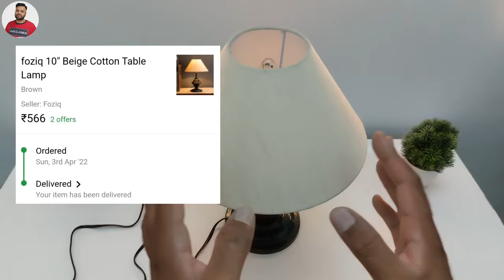Lamp | Best Table Lamp | Besdside Lamp | Table Lamp Under 500 Rs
Hello friends

           Guys aj is vedio me mein apko table lamp ke baare me btane wala hu jise ap bhi order kr skte he or ap is table lamp ko bedroom me bedsides pr rkh skte he so guys if you are looking for best table lamp under 500 rs so aj ki ye vedio apke loue hi he so guys vedio ko end tk jrur dekhna so guys if you like the vedio plz like share and don't forget to subscribe.

Thanks

Buying Link :-

Creative Commons — Attribution 3.0 Unported— CC
BY 3.0